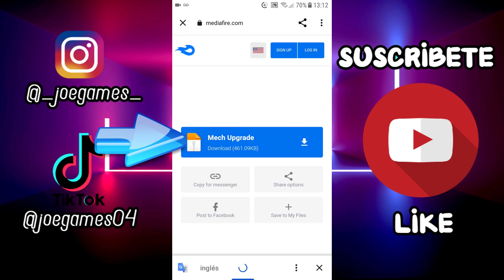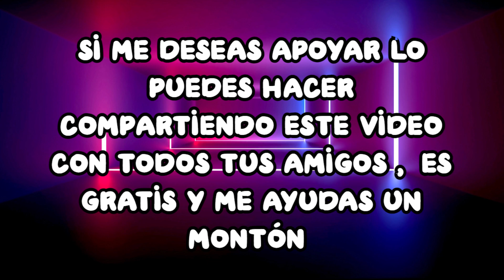ADDON DE ROBOTS PARA MINECRAFT PE || MECH ADDON MCPE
En este video te muestro todo acerca del mod de robots para minecraft bedrock, en este addon de robots llamado mech, podrás tener 4 maquinas muy buenas, una para con aspecto de creeper y podrás contar también con una arma que al disparar haga una gran explosión, también tendremos maquinas de agua, una máquina que será manejada por un pillager y lanzará flechas y otra maquina muy buena con la que podrás picar todas las piedras a tu alrededor, y dará saltos impresionantes, disfrútalo 😉 espero te guste 🔥